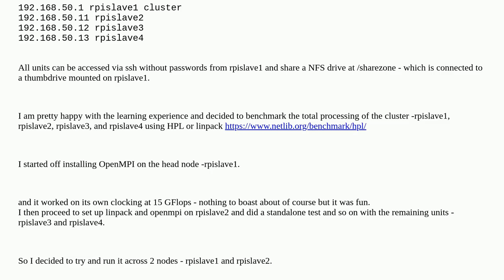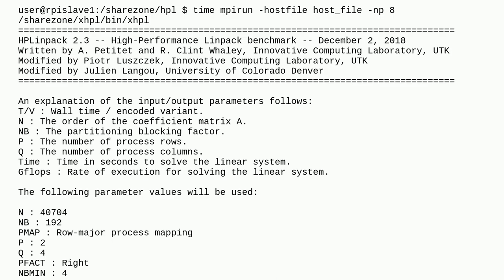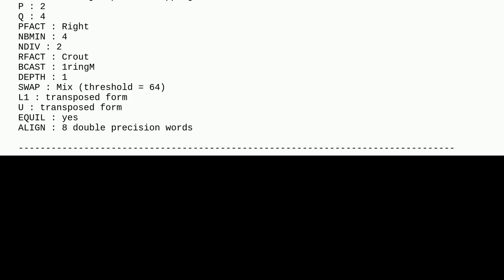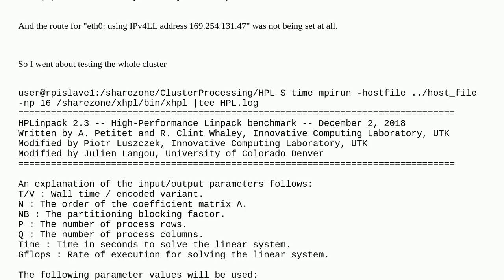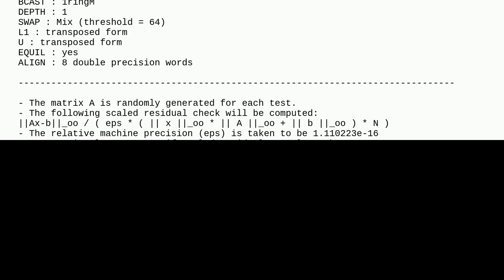Raspberrypi: Unable to run linpack on head node of cluster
Unable to run linpack on head node of cluster

A special thanks goes out to the community

  raspbian-buster cluster pi-4 linux